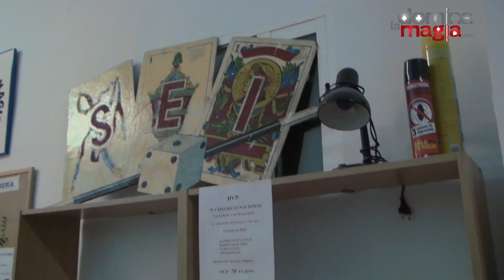Reportaje SEI MADRID - Domina La Magia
Os traigo este reportaje para que todo el mundo conozca que es la SEI y más en concreto el círculo mágico de madrid.